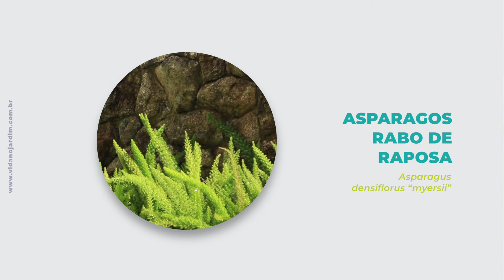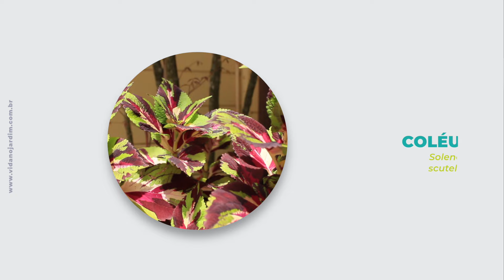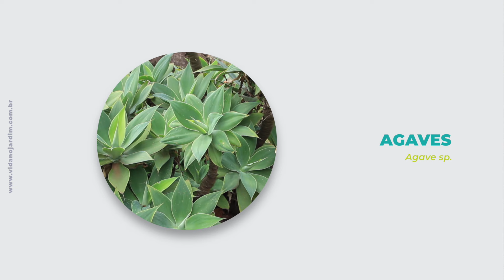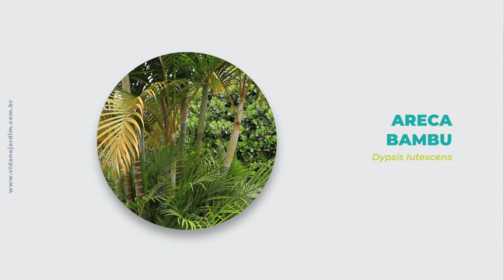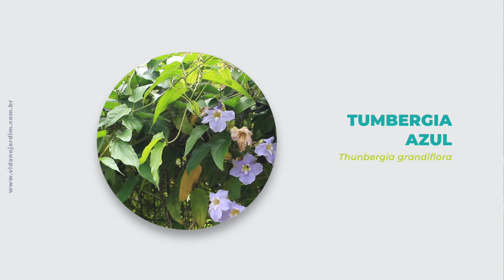17 PLANTAS de FÁCIL CULTIVO para JARDINS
17 PLANTAS de FÁCIL CULTIVO para JARDINS

Os jardins apresentam muitas variações em relação ao tamanho, clima, região, luminosidade tipo de solo, etc. E nesse vídeo eu selecionei 17 espécies que considero fáceis de cultivar em relação, principalmente, ao clima, região e que não são exigentes quanto ao tipo de solo.

Espécies:

1) Camará - Lantana camara
2) Lírio do dia - Hemerocallis x hybrida
3) Moréia - Dietes bicolor
4) Sunpatiens e Impatiens - Impatiens sp.
5) Grama amendoim - Arachis repens
6) Barba de serpente ou liriopes - Ophiopogon jaburan
7) Trapoeraba roxa - Tradescantia pallida var. purpurea
8) Aspargos rabo de raposa - Asparagus densiflorus “myersii”
9) Coleus - Solenostemon scutellarioides
10) Clusia - Clusia fluminensis
11) Pingo de ouro - Duranta erecta “gold mound”
12) Agaves - Agave sp.
13) Yuca - Yucca guatemalensis
14) Cheflera - Schefflera arboricola
15) Palmeira fênix - Phoenix roebelenii
16) Areca bambu - Dypsis lutescens
17) Tumbergia azul - Thunbergia grandiflora

Existem diversas outras espécies que são fáceis de serem cultivadas. Se você quiser acrescentar alguma planta que seja fácil cultivo nos jardins da sua região deixe seu comentário dizendo a planta e a região.